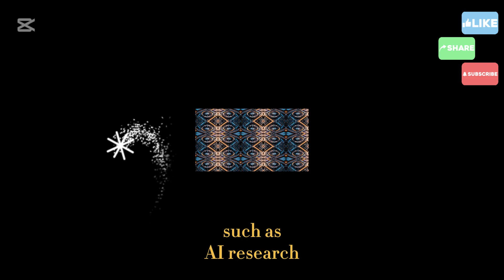RTX 5090 is FINISHED: This New GPU Breaks All Records!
Get ready to witness the most mind-blowing performance benchmarks of the year! The RTX 5090 has finally arrived, and it's leaving all other graphics cards in the dust. With its unprecedented power and efficiency, this behemoth of a card is smashing all records and redefining the limits of what's possible in the world of PC gaming and graphics rendering. In this video, we'll be putting the RTX 5090 through its paces, pushing it to the limit, and seeing just how far it can go. From 4K gaming to 8K video editing, we'll be testing its mettle in a variety of demanding scenarios. So, if you're as excited as we are to see what this monster of a card can do, then strap yourselves in and get ready to have your minds blown!